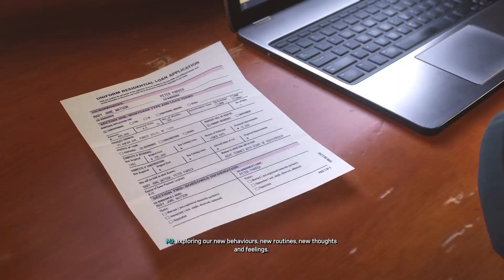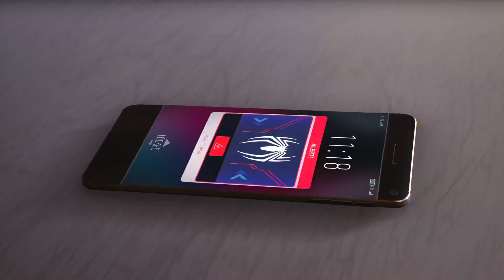Spider-Man 2 [pt23] The FINAL Battle.!!! (2/2)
The Final Battle between Spider-Man and Venom..

0:00 Intro
01:33 Miles Vs Venom (Round 1)
04:38 Miles Vs Venom (Round 2)
05:59 2 vs 1 (Round 3)
09:58 The End of...?
16:06 Epilogue